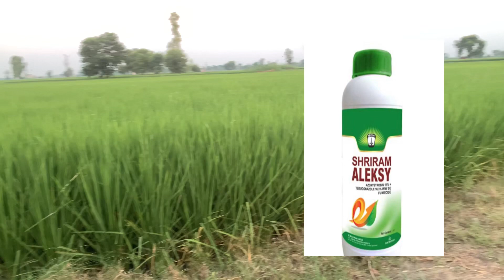ਘੱਟ ਰੇਟ ਅਤੇ ਵਧੀਆਂ ਉੱਲੀਨਾਸ਼ਕ॥ ਨਤੀਜਾ 100% 20 ਦਿਨਾ ਤੋ ਵੱਧ ਅਸਰ ਰੱਖਣਗੇ cheapest and good fungicides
Fungicides
Cheapest fungicide